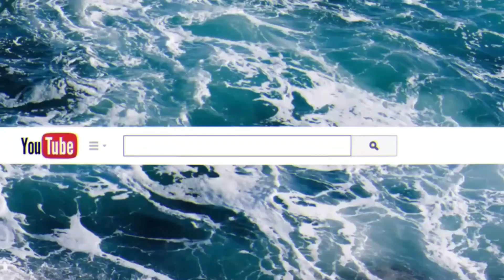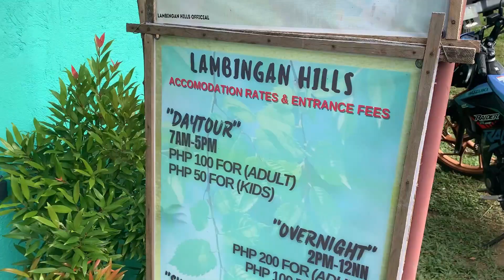Lambingan Hills | Valentine's Day 2023